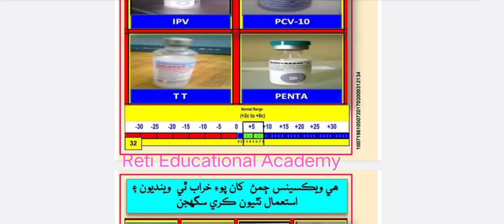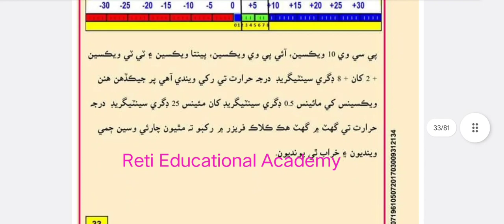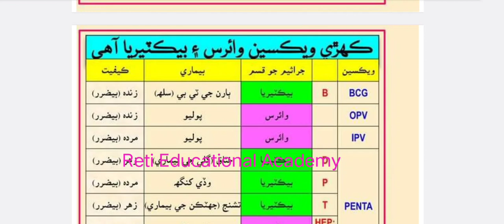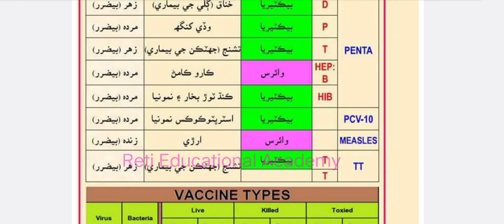NTS Vaccinator Preparation Types of Vaccines Duration of Vaccines Most Important Vaccins